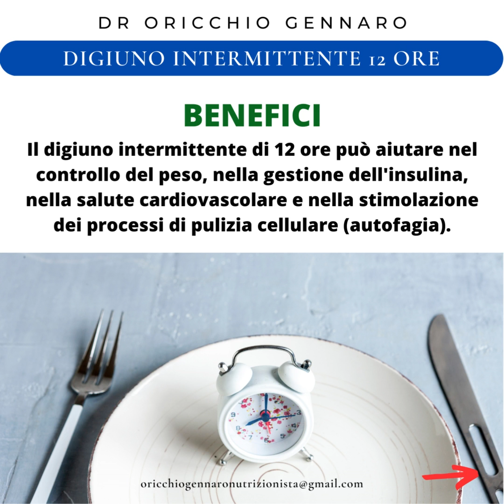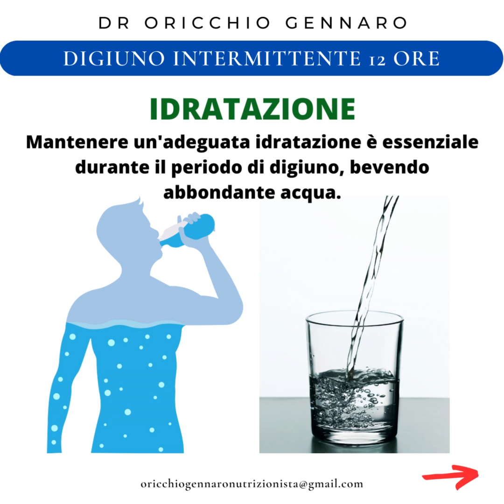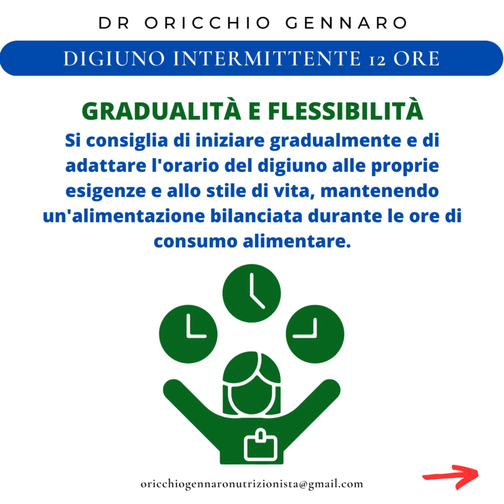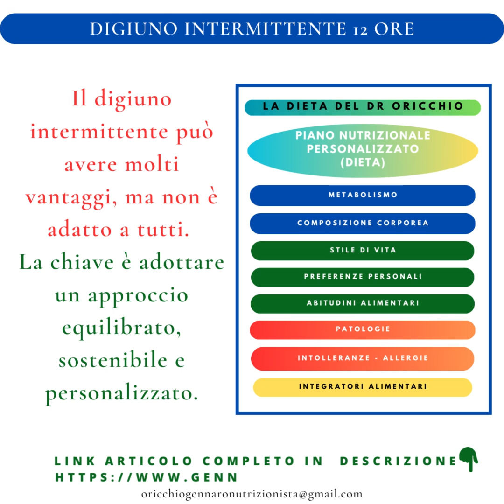DIGIUNO INTERMITTENTE 12 ORE: UN APPROCCIO EQUILIBRATO ALLA SALUTE E ALLA NUTRIZIONE - DR ORICCHIO G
DIGIUNO INTERMITTENTE 12 ORE: UN APPROCCIO EQUILIBRATO ALLA SALUTE E ALLA NUTRIZIONE - DR ORICCHIO GENNARO BIOLOGO NUTRIZIONISTA